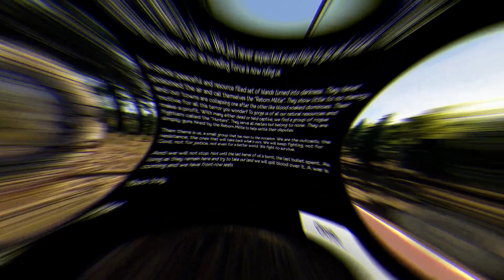Hold Your Own - They Pulled Me Back In!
Daily Uploads at 7:30 AM Central

"What Hold Your Own is About:
You find yourself on an island, starting from scratch while trying to survive. When we launch in Early Access, players will be able to interact with smart and complete AI to claim resources and expand building capabilities. Eventually, we plan to add an extensive quest and storyboard system offering players fun stuff to achieve.

We wanted to make a survival game that’s not about feeling like you are on the verge of dying, while fighting off and defending your base. In Hold Your Own it’s easier to find food and water, but AI is harder to kill and coming after you. We want players to have fun, build their base so they can spend their time on fun quests and killing AI."

PC SPECS
Motherboard - GIGABYTE X470 AORUS ULTRA GAMING (AMD Ryzen AM4/ X470/ USB 3.1 Gen 2 Front Type C/ ATX/ DDR4/ Motherboard)
CPU - AMD Ryzen 7 2700X Processor with Wraith Prism LED Cooler - YD270XBGAFBOX
GPU - EVGA GeForce RTX 2080 XC ULTRA GAMING, 8GB GDDR6, Dual HDB Fans & RGB LED Graphics Card 08G-P4-2183-KR
Ram 16Gb - Corsair Vengeance LPX 16GB (2x8GB) DDR4 DRAM 3000MHz C15 Desktop Memory Kit - Black (CMK16GX4M2B3000C15)
Case - Thermaltake View 71 Snow 4-Sided Tempered Glass Vertical GPU Modular SPCC E-ATX Gaming Full Tower Computer Case Chassis 3-Way Radiator View with 2 White LED Riing Fan Pre-Installed CA-1I7-00F6WN-00
PSU - CORSAIR HX Series, HX1000, 1000 Watt, 80+ Platinum Certified, Fully Modular Power Supply
SSD - WD Black 1TB High-Performance NVMe PCIe M.2 2280 SSD - Gen3, 8 Gb/s - WDS100T2X0C
HDD - Seagate BarraCuda Pro SATA HDD 10TB 7200RPM 6Gb/s  256MB Cache 3.5-Inch Internal Hard Drive for PC/ Desktop Computers System All in One Home Servers Direct Attached Storage (DAS) (ST10000DM0004)
Recording Software  - Shadow Play